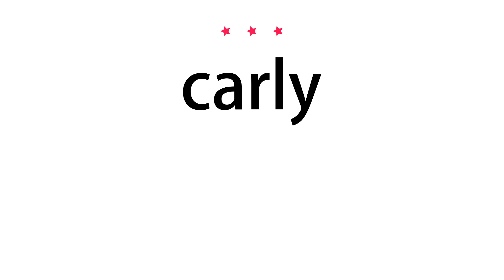How to pronounce carly - Vocab Today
The pronunciation of the word carly in Amercian accent is demonstrated in this video. If the word is from another language, such as brand name, it will be pronounced in its original language. Based on the word frequency, this is of 3 stars difficulty.